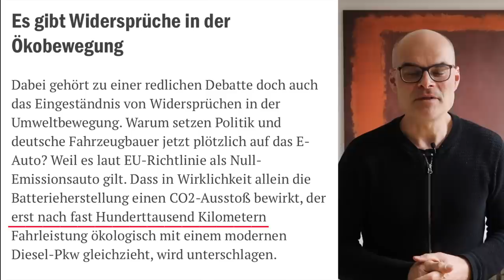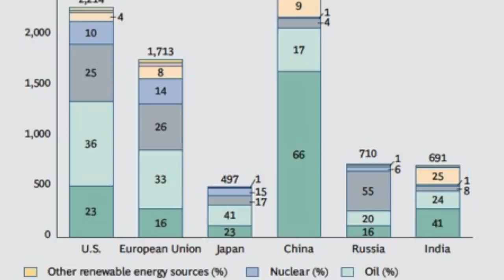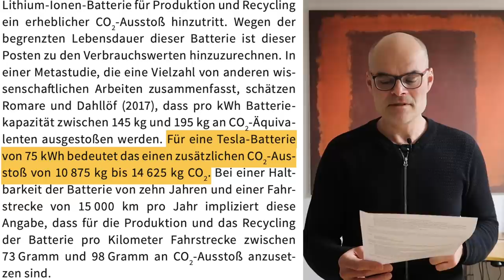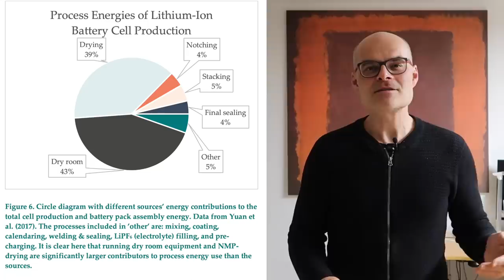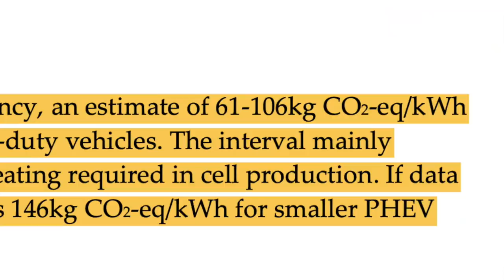Sind E-Autos besser als ihr Ruf? (Schwedenstudie 2.0) | dieserdad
Sind E-Autos besser als ihr Ruf? Die Neuauflage der sogenannten Schwedenstudie brachte vor wenigen Tagen neue Fakten zur CO2-Bilanz von Elektroautos, die eine Neubetrachtung des allseits bekannten "CO2-Rucksacks" nötig machen. In diesem Video erkläre ich, wie es zu dem verbreiteten Argument kam, dass BEV erst 100.000 km oder mehr fahren müssen, bevor sie bezüglich Umweltschutz mit einem Dieselfahrzeug gleichziehen und was die neuen Zahlen für dieses Argument bedeuten. Außerdem stelle ich die Frage, wieso die Forscher zwar eine höhere Kapazität bei der CO2-Bilanz berücksichtigen, jedoch nicht bei der Lebenslaufleistung des Fahrzeugs.